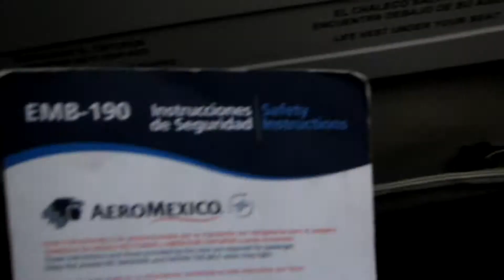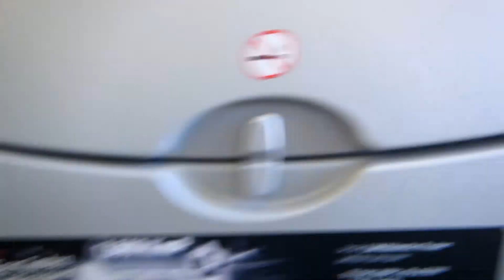Aero Mexico taxiing in Oaxaca airport to take off.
Aero Mexico flight taxiing in Oaxaca to take off back to Mexico City.